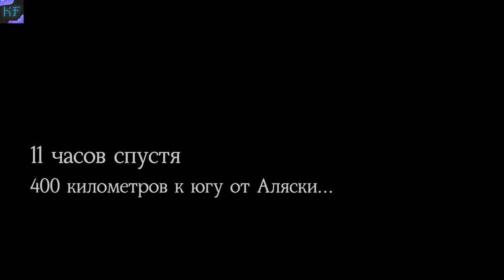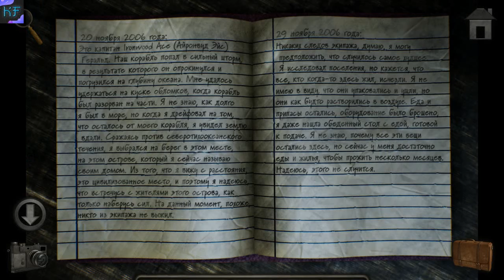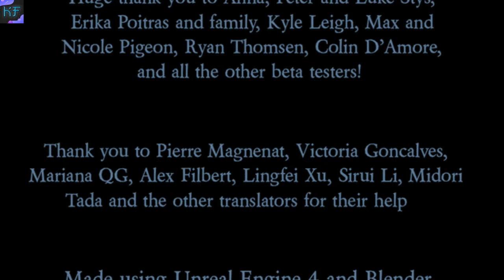ИНТЕРЕСНЫЙ ПРОЛОГ (Meridian 157)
Meridian 157: Пролог - это игра-головоломка, сфокусированная на занимательных головоломках, захватывающих визуальных эффектах и увлекательной сюжетной линии. Это первая часть серии Meridian 157, где вы играете в роли детектива Дэвида Зандера, расследуя загадочную аномалию погоды в северном Тихом океане. Используйте всё своё остроумие для решения головоломок и преодоления препятствий, чтобы найти путь глубже на остров и раскрыть тайну за 157-м меридианом!
Особенности:
• Элегантная и жуткая графика с атмосферными звуковыми эффектами и анимацией
• Множество увлекательных головоломок, идеально подходящих для любой аудитории
• Полное погружение в атмосферную музыку
• Первая часть захватывающей сюжетной линии
• Полностью бесплатно и без рекламы
Наши контакты ( есть товары в группе )